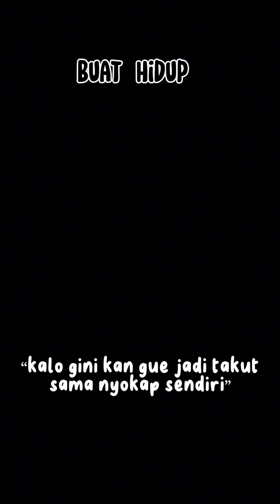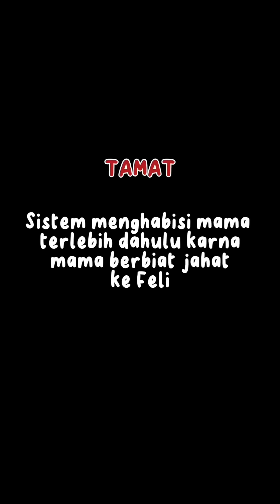KOMPILASI VIDEO TIKTOK FELICIA ( POV Zombie & Buat Hidup ) - Feliciatannnn